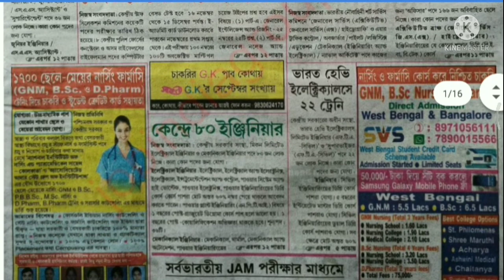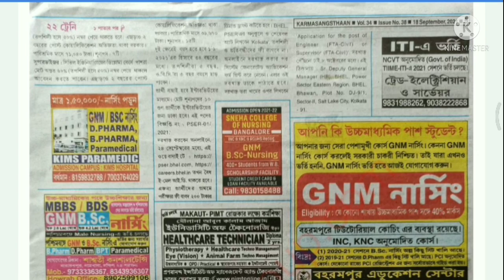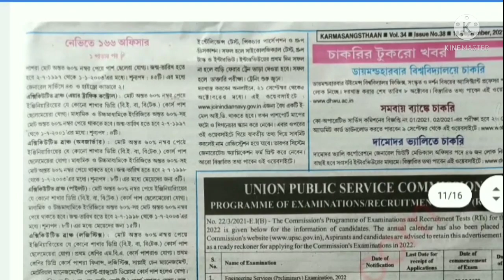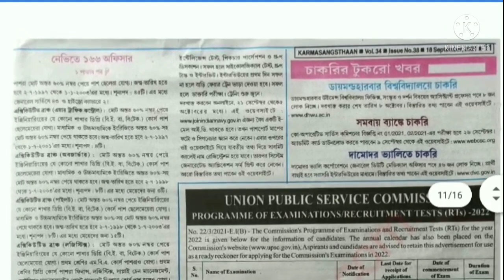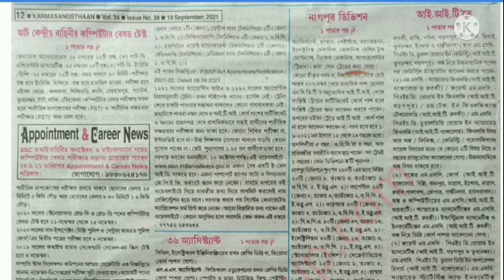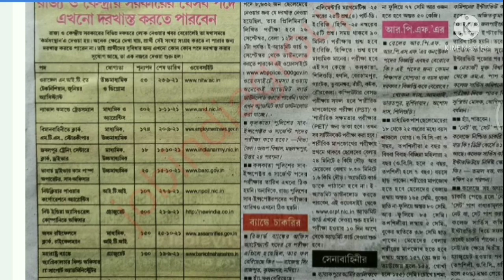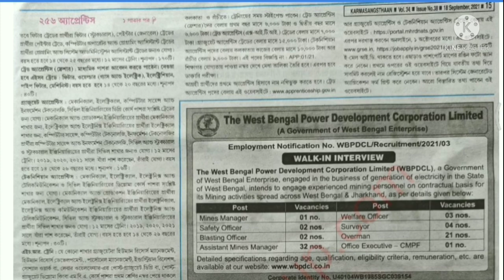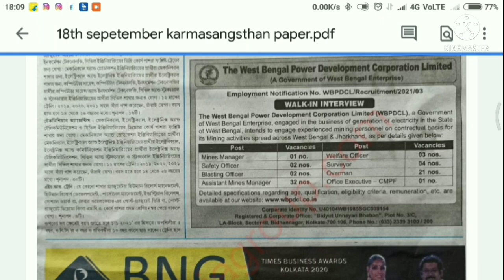karmasangsthan paper // Job vacancy in India//Knowledge with Prabir.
karmasangsthan online
karmasangsthan paper
Knowledge with Prabir
karmasangsthan
Vacancy news
Vacancy news with prove
Job news
Chakrir khobor
Prabir Pan